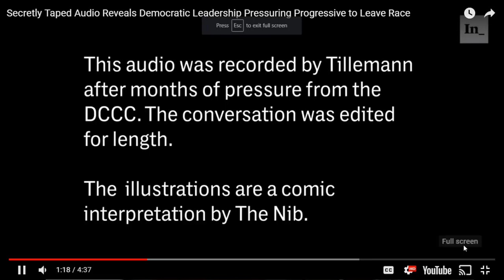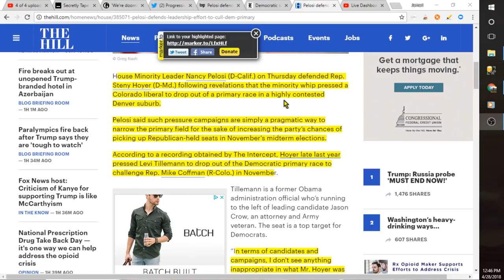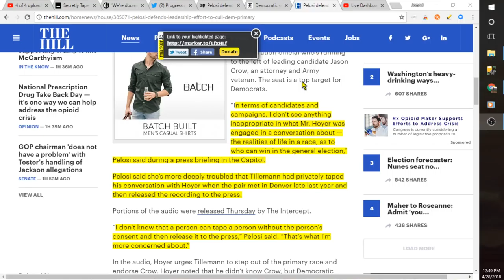Nancy Pelosi Supports Rigging Primaries For Like Minded Democrats Against Progressives